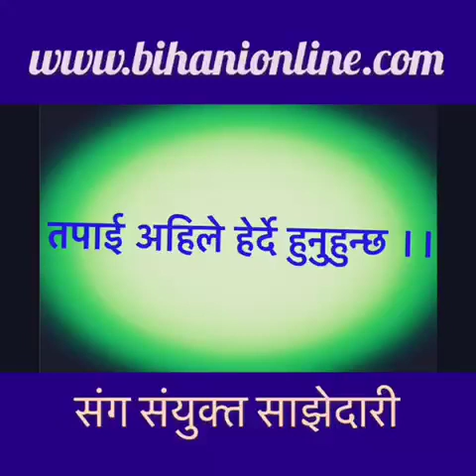Future Talk First Episode FT. Durlav Saru Magar || जापानमा दुईजना विद्यार्थी संगको अन्तर्वार्ता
हामीले बिहानी अनलाईन टि भी को कार्यक्रम फ्यूचर टकको पहिलो अंश जापानको कित्ता क्यूशुमा अध्ययन गरिरहेका दुई नेपाली विद्यार्थी संग उनीहरुले बिताईरहेको दिनचर्या र पढिरहेको शिक्षा सम्बन्धी केहि कुरा गरेका छौं । यहाँहरुलाई यो भिडीयो हेरेर सुनेर कस्तो लाग्छ हामीलाई आगामी कार्यक्रमको अंश तयार पार्नको लागी सल्लाह सुझाव जस्तो लाग्छ त्यस्तै दिनुहोला । धन्यवाद ।।